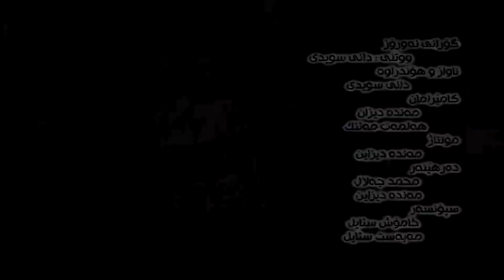Dani Swidi - Newroz 2022_Clip | دانی سویدی - نەورۆز